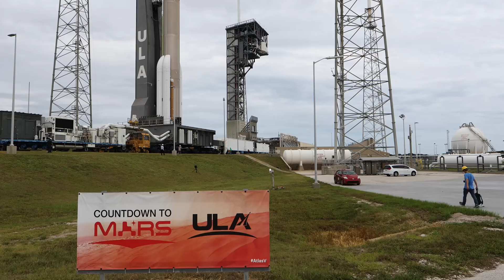Atlas V Mars 2020 Launch Highlights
A United Launch Alliance (ULA) Atlas V rocket carrying the Mars 2020 mission with the Perseverance rover for NASA, lifted off from Space Launch Complex-41 on July 30 at 7:50 a.m. EDT.